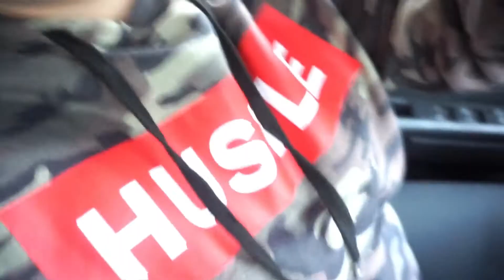Giving toddler whole coffee/ Whats wrong with his eyes?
Hey Braxters! If you would like to check out some super awesome products for super clean visit them Please make sure to add me on instagram